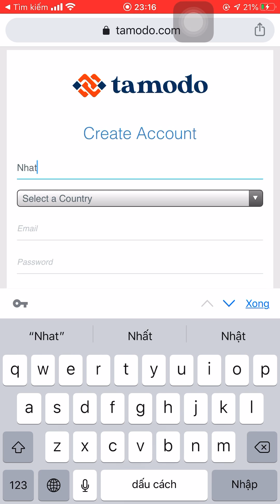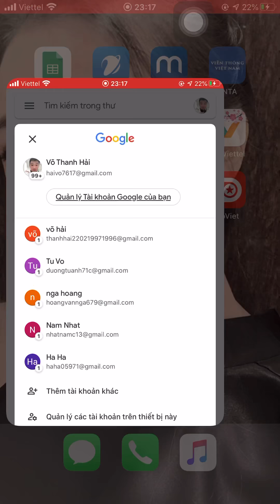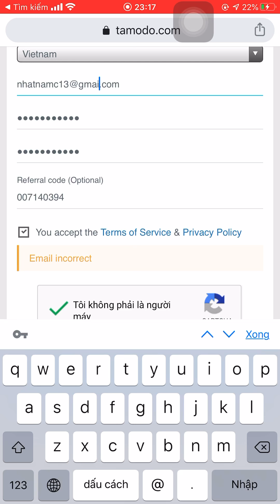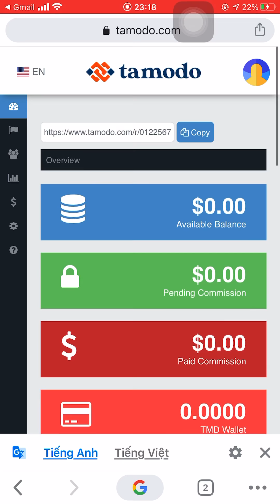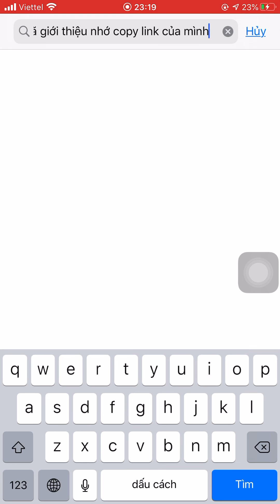Kiếm tiền với tamado 1 tháng 20tr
💝💵 KÈO KIẾM TIỀN FREE NÓNG NHẤT 2020

💢 Kiếm 1000$ Với trang thương mại điện tử Tomado, hoa hồng 7 tầng, mỗi lượt đăng kí của mỗi tầng bạn đều nhận được 0.25$  . rút 10$ và bằng nhiều hình thức thanh toán!
👉 Thu nhập theo cấp số nhân quá ngon luôn.

👉 5 BƯỚC ĐƠN GIẢN  ĐỂ BẮT ĐẦU KIẾM TIỀN VỚI TAMODO
🔷 Bước 1: Vào đây đăng ký:

🔷 Bước 2 : Bấm vào 3 gạch gốc bên phải màn hình, bấm Sign Up free
🔷 Bước 3 : tạo tài khoản bằng Gmail
🔷 Bước 4 : Vào Kiểm tra Gmail, nhấp vào link màu xanh để đặt mật khẩu và đăng nhập lại thế là xong.
🔷 Bước 5: Lấy link ở tài khoản là sao chép và dán . Vậy là bạn có thể bắt đầu Kiếm tiền rồi.
Không mất phí👉 ngại gì không thử😍

CHÚC AE KIẾM  THẬT NHIỀU DOLLAR VỚI KÈO FREE 100%!🤑🤑